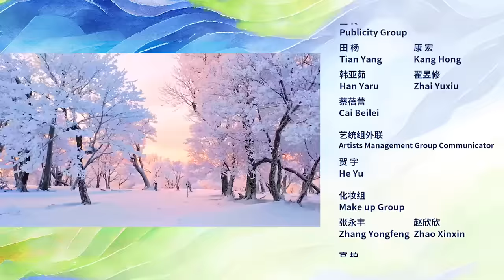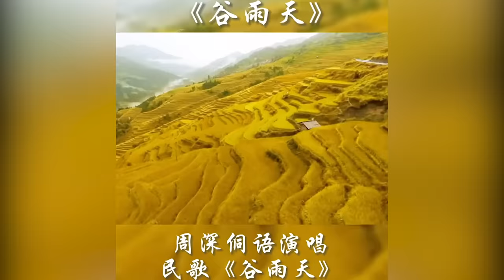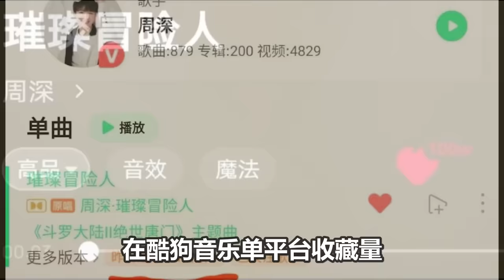【周深】周深/容祖儿 两个人突然的斗舞，央视新年音乐会任鲁豫老师爆料周深是忍着身体不适录制的《人间星河》！